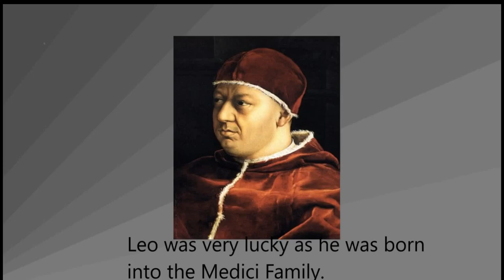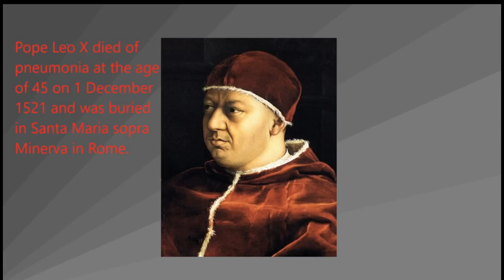I made a video about the Reformation for my class.